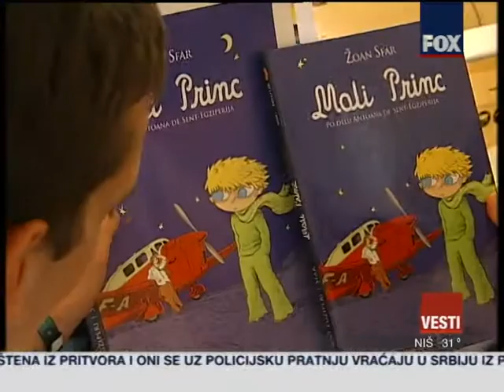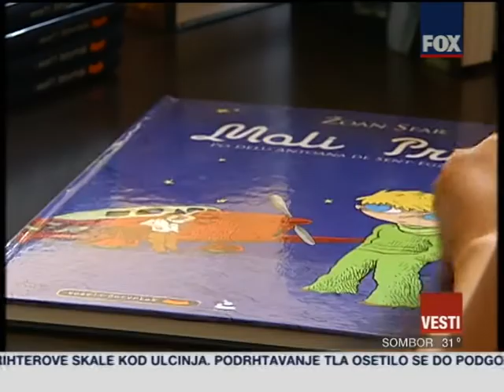MALI PRINC U STRIPU